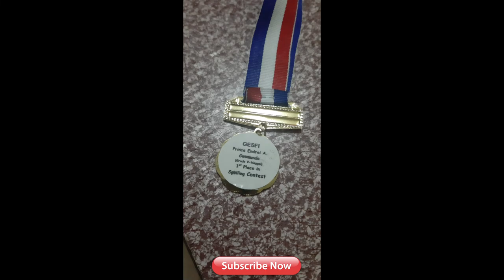VLOG#402: GRWM + 1ST PLACE SI DREI SA SPELLING QUIZ BEE CONTEST! | FheiGesmundo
GRWM + 1st Place Si Drei sa spelling quiz bee contest!

💁‍♀️MY MICROBLADED BROWS DONE AT:
POSH CLUB ESSENTIALS located at Salem Complex Domestic Road Pasay City

1. Mango Graham Ice Candy Recipe (Road to 1Million Views)
2. EASY KWEK KWEK & SWEET SAUCE RECIPE
3. EFFECTIVE WHITENING KOJIC SOAP(daming benefits)

6. Collaborations with other Youtubers

Salamat po!

💰I'm open for donations for the growth of my channel😉 Any amount are very much appreciated💚 Thank you..
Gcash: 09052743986